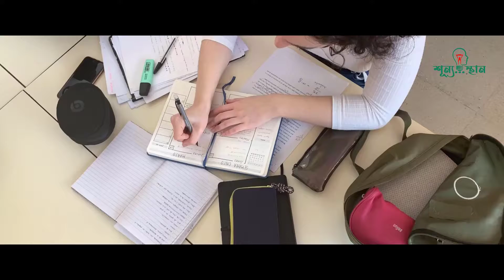বিশ্বে সবচেয়ে শান্তিপূর্ণ ৫ দেশ | Shunnosthan | Most Peaceful 5 Countries | শূন্যস্থান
একটু শান্তি লগ্নি করতে মানুষ যেকোনো কিছুই করতে প্রস্তুত আর শান্তিটা যদি পারিপার্শ্বিক অবস্থার সাথে মিশ্রিত থাকে তবে যেকেউ স্বর্গীয় অনুভূতি মর্ত্যে থাকতেই অনুভব করতে চাইবেই। একটি নতুন সমীক্ষায় উঠে এসেছে ৫ টি দেশের নাম যার মধ্যেই খুঁজে পাওয়া যাবে দুদণ্ড শান্তি আর এ দশটি দেশকে পৃথিবীর বুকে থাকা এক টুকরো স্বর্গের টুকরো বললেও হয়তো অত্যুক্তি হবে না।

গ্লোবাল পিচ ইনডেক্স (GPI) রিপোর্ট অনুসারে গবেষকরা ২৩ টি শান্তি নির্দেশক দিক হতে বিবেচনা করে মান প্রদান করে থাকেন যার মধ্যে পার্শ্ববর্তী দেশের সাথে সম্পর্কের ভিত্তি, জাতিসংঘের শান্তি চুক্তিতে অবদান, সন্ত্রাসবাদ, হাঙ্গামায় নিহতদের সংখ্যা, খুনের সংখ্যাও গণনা করা হয় এবং এর ভিত্তিতেই নির্ণয় করা হয় পৃথিবীর শান্তিপূর্ণ দেশের তালিকা।

শূন্যস্থান র এই পর্বে জানব বিশ্বে সবচেয়ে শান্তিপূর্ণ ৫ দেশ সম্পর্কে।

Music is taken from YouTube library.